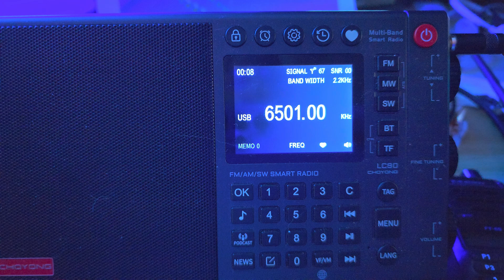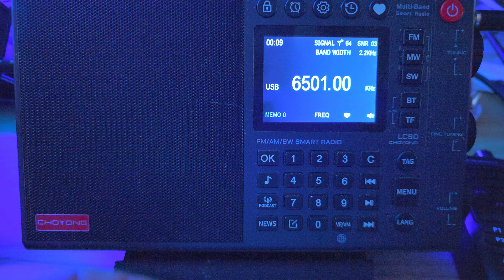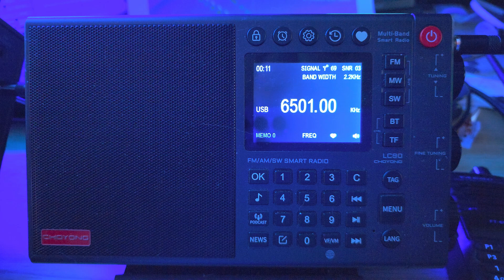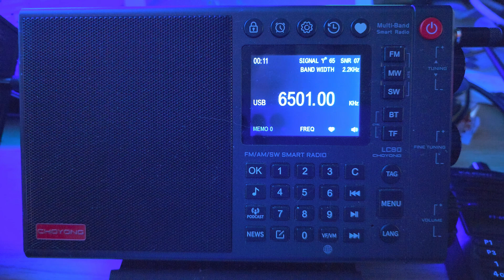Choyong LC90 smart radio on external antenna NMN Chesapeake Virginia US marine Coast guard broadcast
Using USB mode on 6501 kHz with the Choyong LC90, two other videos are up with the same setup and antenna with Tecsun H-501x and Icom IC R-8500